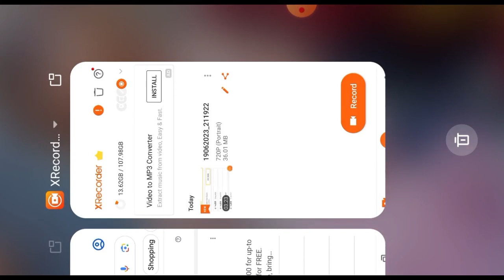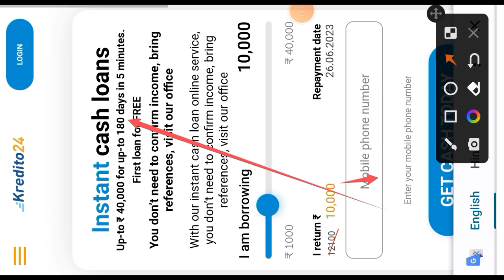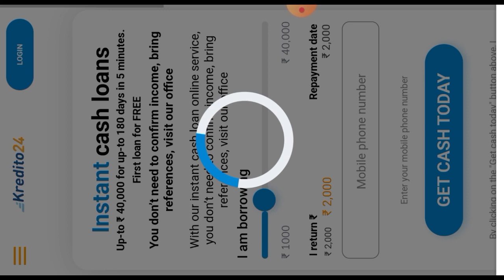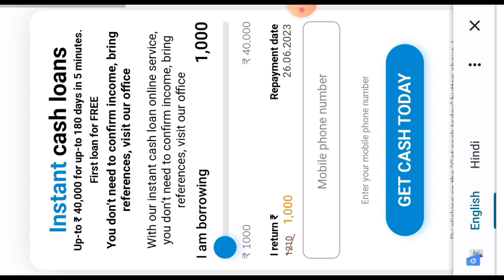instant Personal loan Rs,10K loan only adhar documents all information in Hindi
important notice..

Queries ✔️

Instant LOAN App 2023New Loan App 2023
loan, bank
Without income proof personall
Cool Rupee Loan App Review in hindi 2023 | Cool Rupee loan App Real Or Fake ? Cool Rupee Loan App Details, Cool Rupee Loan app complete information regarding loan approval and loan repayment details discussed.

Cool Rupee Loan is India's advanced digital lending online lending platform. We aim to meet the financial needs of customers in life, users can purchase mobile phones through loans, short-term emergency, renewal and other installment expenses.